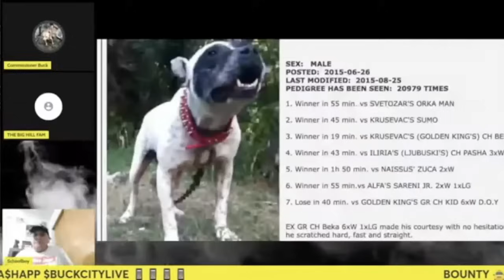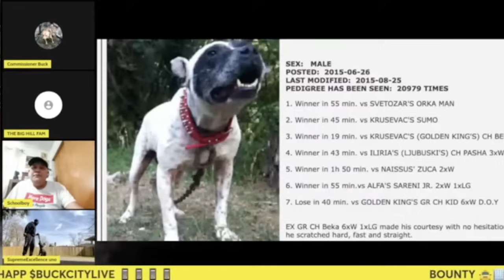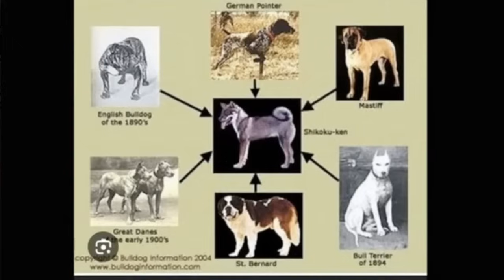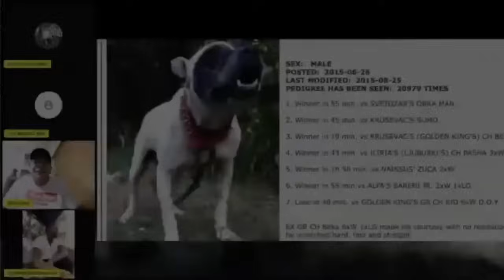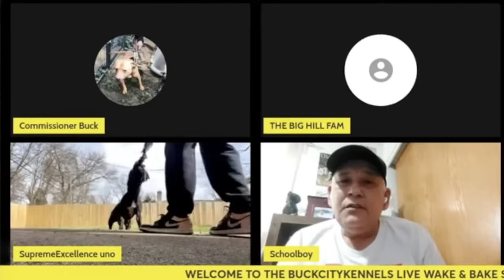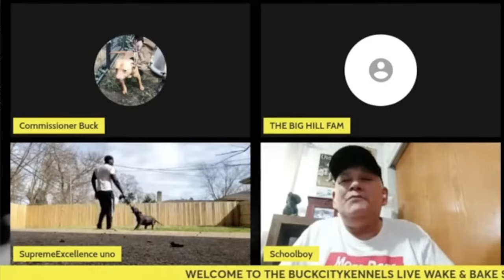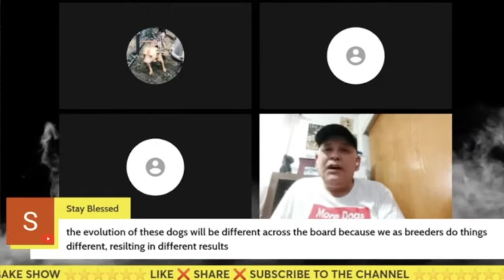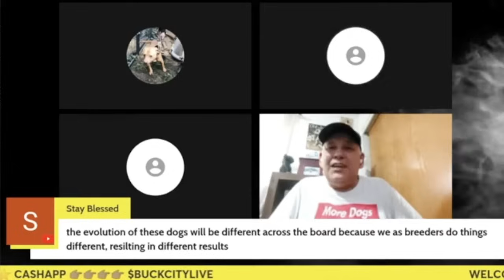PUTS THE MYTH TO BED ⭐️ GR CH MAYDAY IS NOT A TOSA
USE THIS LINK IF YOU WANNA SIGN UP FOR STREAM YARD AND RUN YOUR NUMBERS UP I GET A CASH CREDIT FOR EVERYONE I TURN ON ⭐️⭐️⭐️⭐️⭐️⭐️⭐️⭐️⭐️⭐️⭐️⭐️⭐️⭐️⭐️⭐️⭐️ Want to create live streams like this? USE THIS LINK ONLY FOR THE GAME GAME GAME